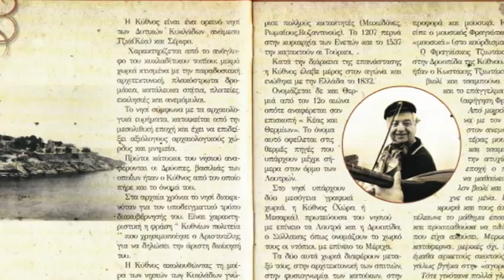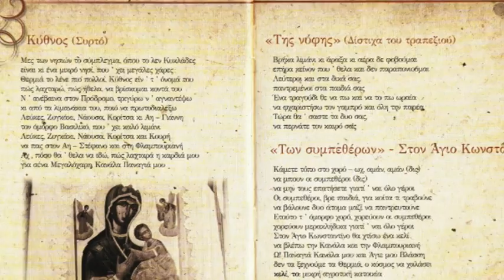ΚΑΜΕΤΕ ΤΟΠΟ ΣΤΟ ΧΟΡΟ (ΦΡ. ΤΖΙΩΤΑΚΗΣ) - ΝΕΟ CD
''ΚΑΜΕΤΕ ΤΟΠΟ ΣΤΟ ΧΟΡΟ'' Μουσικές της Κύθνου
Συρτοί, μπάλλοι, καλαματιανοί, καρσιλαμάδες, μελωδίες τσαμπουνίστικες, σκοποί του τραπεζιού, πατηνάδες, γαμήλια τραγούδια και δρομικά τραγούδια της βόλτας ερμηνευμένα αυθεντικά από τον μοναδικό Φραγκίσκο Τζιωτάκη - βιολί,τσαμπούνα, τραγούδι και τον Γιώργο Παπαϊωάννου στο λαούτο.Ένα πλούσιο και γενναιόδωρο ταξίδι στην μουσική παράδοση των Θερμιών, της Κύθνου.

Το πρώτο δισκογραφικό εγχείρημα της ''ΕΛΛΟΠΙΑΣ'' Εταιρείας Πολιτισμού που κυκλοφόρησε τον Φεβρουάριο του 2012.

Έπαιξαν οι:
Φραγκίσκος Τζιωτάκης -- βιολί, τσαμπούνα, τραγούδι
Γιώργος Παπαϊωάννου -- λαούτο, τραγούδι
Θοδωρής Γεωργόπουλος - τουμπάκι

Γενική εποπτεία έκδοσης, έρευνα, επιμέλεια κειμένων: Μιχάλης  Ζάμπας
Ηχογράφηση -- Επεξεργασία: Θοδωρής Γεωργόπουλος - Εργαστήρι ήχου «ΑΥΛΟΣ»
Επιλογή -- επιμέλεια μουσικού υλικού:  Μιχάλης Ζάμπας, Θοδωρής Γεωργόπουλος
Σχεδιασμός εξωφύλλου και ενθέτου : γιάννης μπουκουβάλας
Φωτογραφία εξωφύλλου -- οπισθοφύλλου : Γιάννης Πανουσάκης
Λοιπές φωτογραφίες : Αρχείο Φραγκίσκου Τζιωτάκη, Βασίλης Οικονόμου, Συλλογή Μιχάλη Ζάμπα
Πρώτη έκδοση : Φεβρουάριος 2012